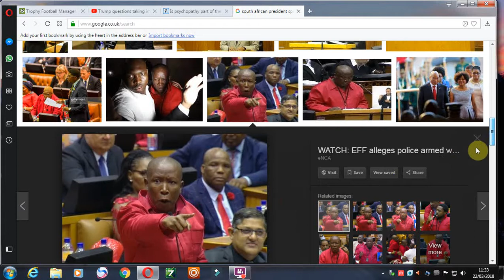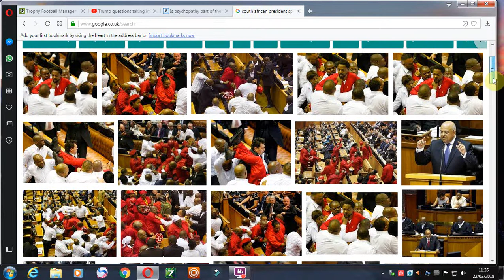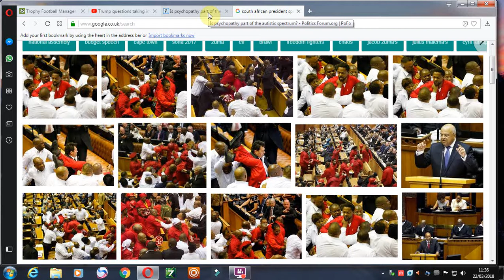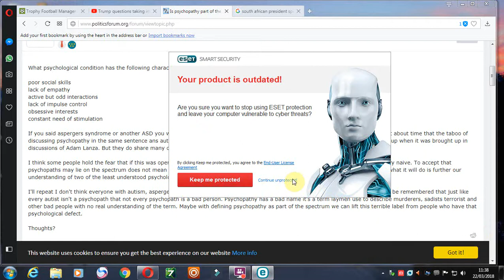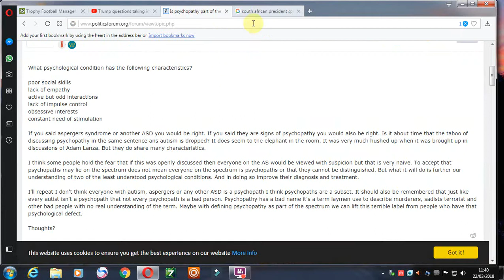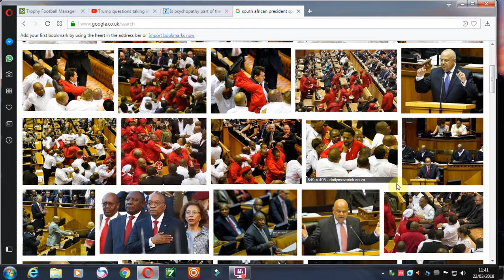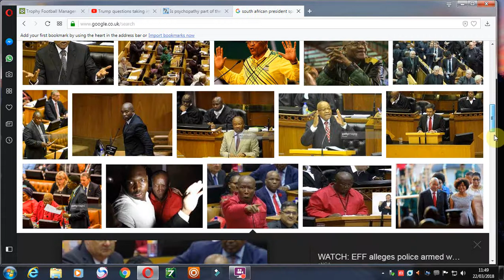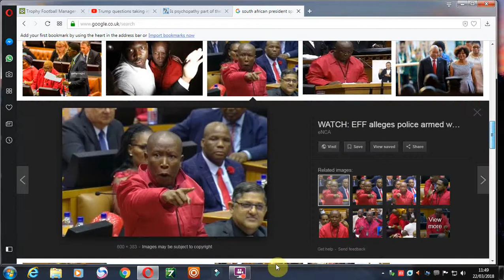Is Autism Rampant in South African Parliament?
What psychological condition has the following characteristics?

poor social skills
lack of empathy
active but odd interactions
lack of impulse control
obsessive interests
constant need of stimulation